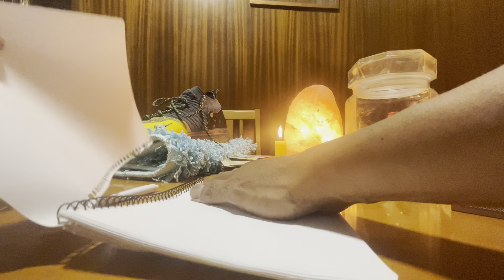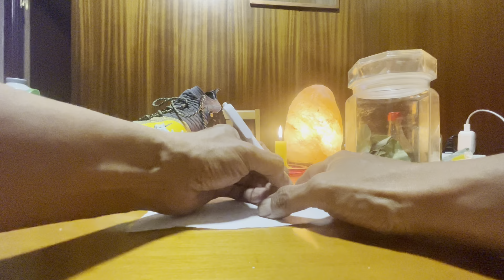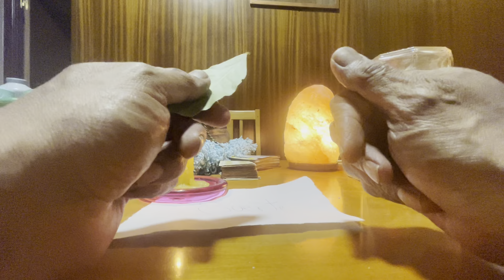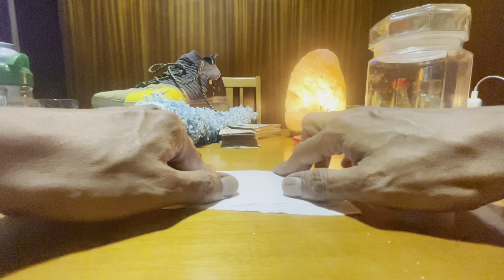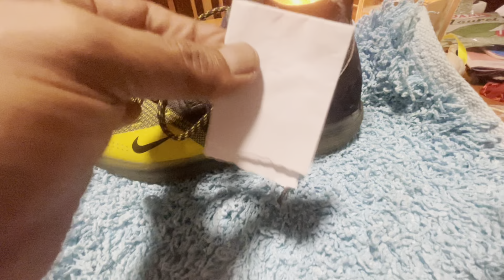El Secreto del Laurel para atraer el amor a nuestras vidas - +34-640302323